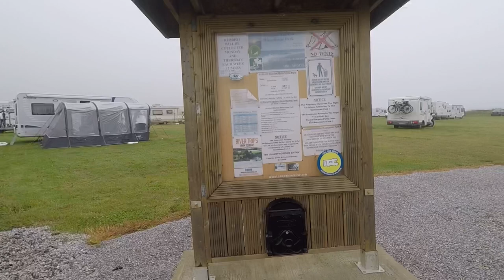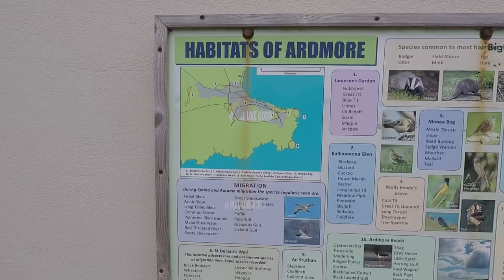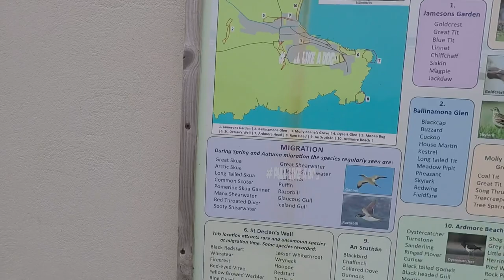Dick’s Field After Lockdown & Walk in Ardmore.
This is Dicks Field in Ardmore Co Waterford Ireland.
it’s a very popular Aire right on the beach in Ardmore Co Waterford,
We went for a lovely walk up to Ardmore tower and an old Grave Yard.
There is hard stand and electric here in Dicks Field,
Dick himself is a gentleman, he goes above and beyond for people, he is so friendly and helpful. Everybody loves coming up here.